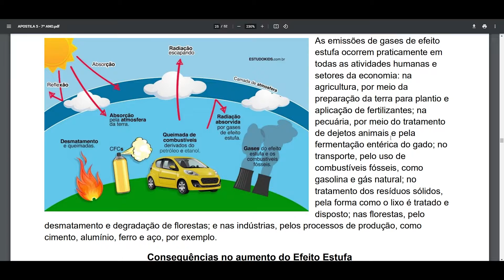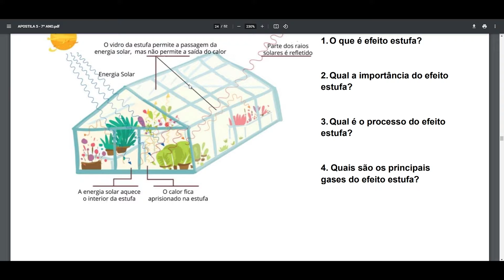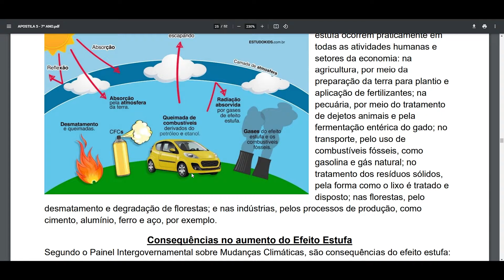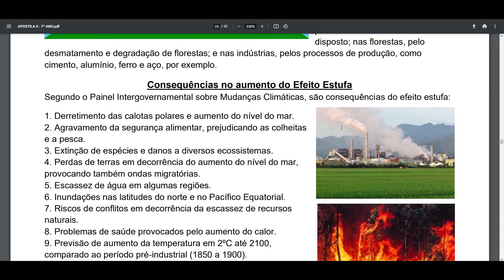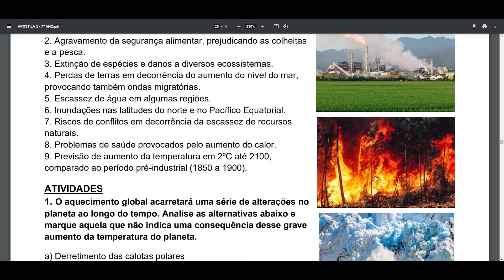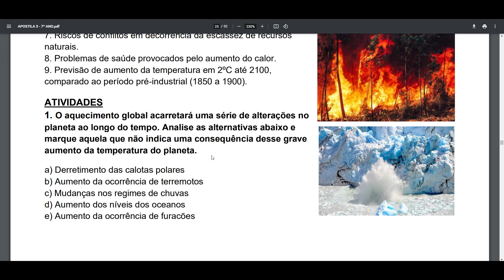7º Anos - Ciências - AUMENTO ARTIFICIAL DO EFEITO ESTUFA - 5º Apostila 2021.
Exercícios pela Escola Municipal Ivis Piedade Marques.
Professor Engenheiro Civil, Bruno Schuermann.
Este vídeo foi produzido para ajudar as crianças em quarentena do novo COVID-19. Itapeva/SP.